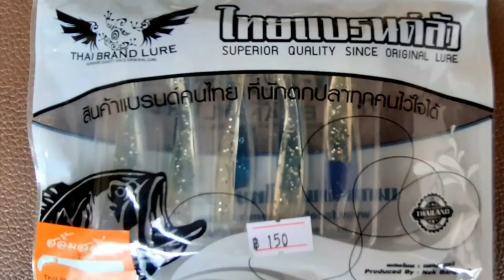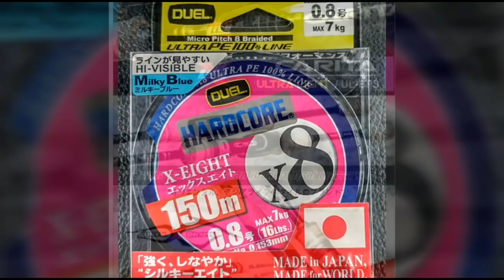ได้ปลาตัวน้อยๆแค่3ตัว แต่ได้ FC ตัวน้อยๆเพิ่มเพียบเลย😊😊😊